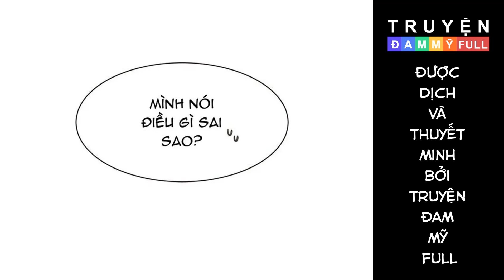CHAP 12 || KHÔNG ĐỜI NÀO MA CÀ RỒNG LÀM GÌ CÓ THẬT | TRUYỆN TRANH ĐAM MỸ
Nội dung:
Câu chuyện về 4 con ma cà rồng Juwon, Eunho, Seongjae và Gyumin đi học đại học ở chung nhà trọ. Nhà còn dư 1 phòng nên họ đang cần tìm thêm 1 người để chia tiền phòng cho dễ. Tuy nhiên họ là những ma cà rồng tham lam, đang chết dần chết mòn để trở thành một con người dồi dào sức sống!

Khi nhìn thấy Dongha háo hức tới ở ngay nhà trọ của họ thì mắt của từng người đã sáng rực lên.

Tuy nhiên, tụi ma cà rồng lại thất vọng vì Dongha không đủ cân nặng để hút máu! Khi họ đang cố vỗ béo cho người bạn mới không biết nghi ngờ bằng thức ăn, liệu họ có quá gắn bó với con mồi của họ không? Còn gì ngọt ngào, ngây thơ hơn là nhìn vào mắt ma cà rồng đang đói chứ?